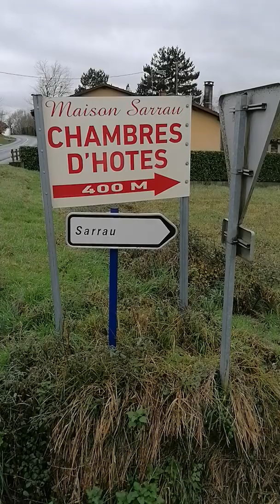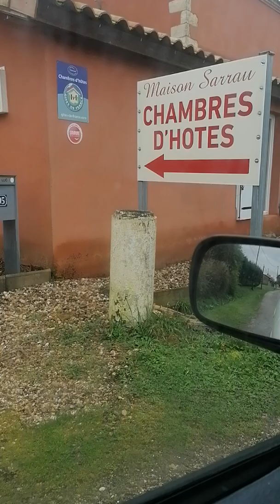31 janvier 2020